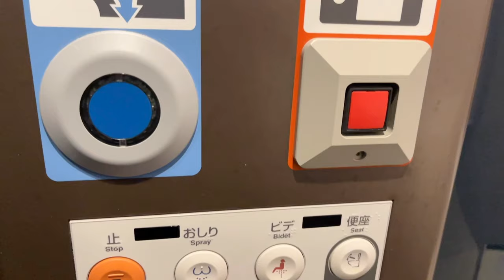Become a Better Man (in the Bathroom)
Want to become a better man? It starts in the bathroom! Improve your balance, hip mobility, and overall wellness with these simple tips.

Logo Animation Music: Bad Snacks - Mizuki

CHAPTERS
00:00 - Start
02:23 - The Technique and Test
04:00 - Simple Strengthening Exercises
04:40 - Thank You
05:19 - How Often
05:50 - Advanced Options
06:18 - Results

Learn how to be a better man where it matters - the bathroom. Learn how to lift the toilet seat easily without using your hands. Test your hip mobility. Learn how to improve your hip strength and improve your balance with one simple exercise in this video.